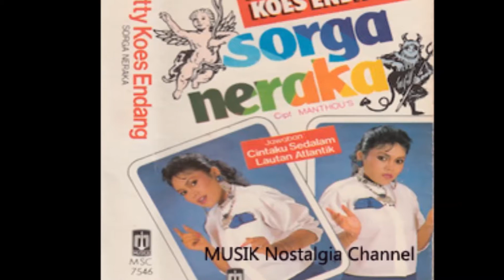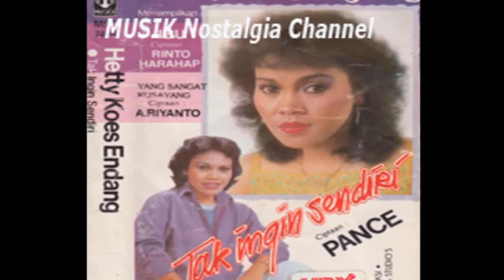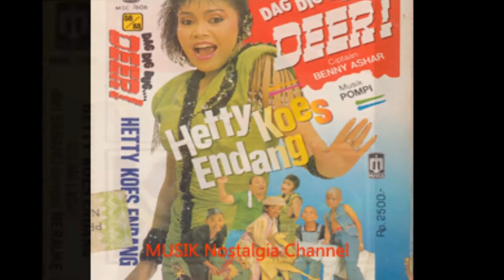HETTY KOES ENDANG -- KAU SATU MILIKKU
Terima Kasih